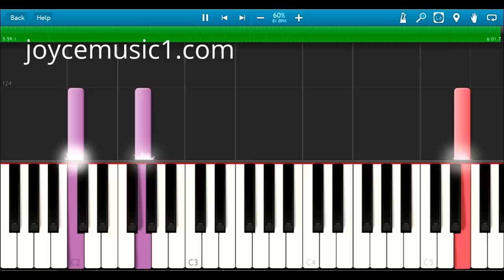Let It go - Easy Piano Tutorial (60% speed)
This Easy Piano Version is between the Beginner Version and Easier Version (which is Intermediate level). The sheets have note names, just like the Beginner version, but the left hand plays the accompaniment, and the piece is complete.